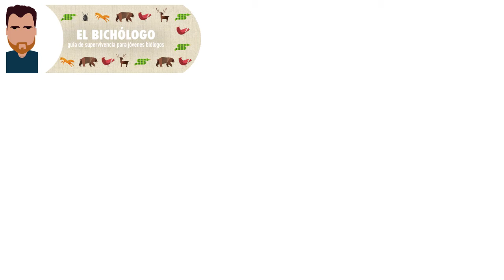Entrevista a Víctor Quero, rastreador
Hoy tengo el placer de contar con Víctor Quero, naturalista especializado en rastreo de animales. Víctor es guía de naturaleza, desarrolla catálogos de fauna y da cursos y charlas de naturaleza en asociaciones y universidades, especialmente sobre rastreo de animales. También ha elaborado un programa de iniciación a la ornitología para colegios y acaba de terminar de escribir un libro de cuentos naturalistas para niños. Y hoy ha decidido compartir con nosotros su amplia experiencia e introducirnos en el fascinante mundo del rastreo de fauna. ¿Te lo vas a perder? ;)

A continuación te dejo un breve resumen de todo lo que charlamos. Junto a cada tema aparece el minuto en que comienza en el vídeo:

* Presentación
* ¿Cómo se hizo rastreador? (0:28)
* Aplicaciones prácticas del rastro (1:51)
* ¿El rastreo como ocupación principal? (3:28)
* Lo más complicado a la hora de interpretar un rastro (5:21)
* Equipo básico de un rastreador (8:03)
* ¿Cómo ha evolucionado el rastreo? (9:42)
* Principales características para identificar una huella… (11:22)
* … Y un excremento (12:17)
* Otros tipos de indicios (14:40)
* La dificultad de los rastros de distintas especies (16:12)
* El rastro que más ilusión le ha hecho (17:15)
* Cómo cambia la forma de ver el campo (18:25)
* Otros proyectos de Víctor (21:46)
* Una buena guía de campo de indicios (23:00)
* Un consejo para los seguidores del blog (24:14)

Encontrarás más información sobre éste y otros temas en mi blog